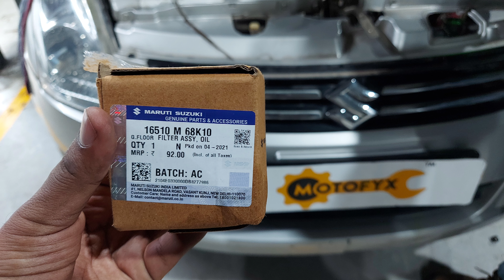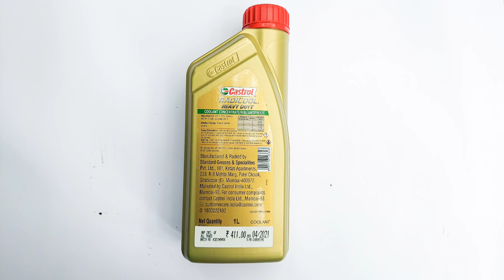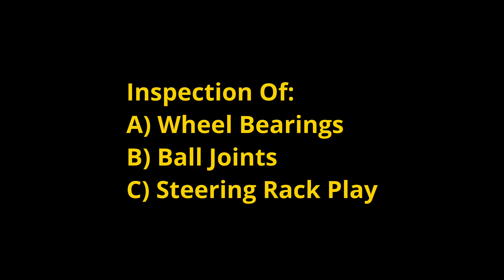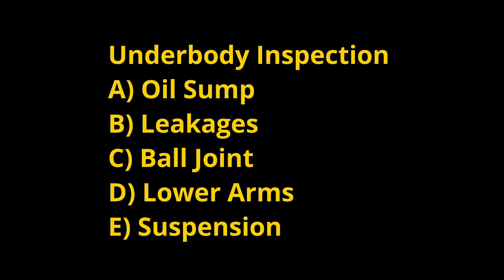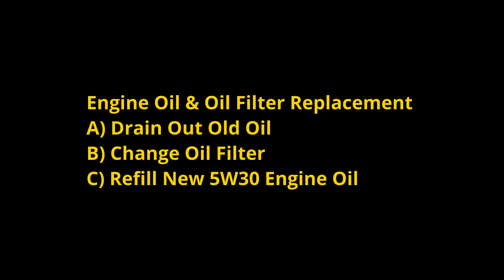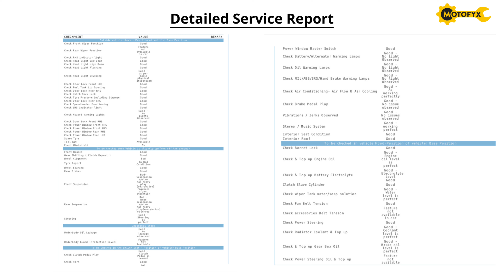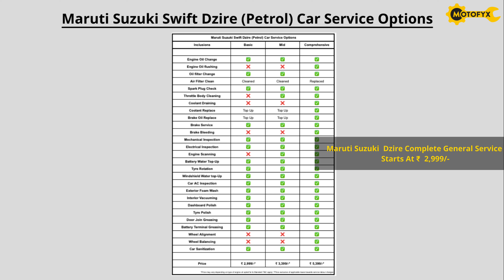Maruti Suzuki Swift Dzire Car Service at Just ₹ 2,999/- | Genuine Spare Parts | 60 Day Warranty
Watch how this Maruti Suzuki Swift Dzire gets pampered during a scheduled comprehensive car service at MotoFyx.

When it comes to taking care of your Maruti Suzuki car for repairs & maintenance - MotoFyx is your most reliable car service partner

Is Your Car Due For Service?
Look no further, MotoFyx is your one-stop solution for all car repair & maintenance needs.
Save up to 45% on your car service with MotoFyx!

Economical Pricing | Genuine Spare Parts | Assured Service Warranty | Personalised Service | Free Pick-up & Drop | Easy Payment Options

Looking to get your car serviced?

Note:
1) The service cost mentioned in this video is the starting price for a basic car service at MotoFyx
2) The basic car service at the starting price mentioned of INR 2,999 is for the Petrol Variant of the Maruti Suzuki Swift Dzire, covering the use of 5W-30 regular engine oil (the brand of oil varies depending on the workshop location
3) Apart from engine oil, the oil filter is the only part which is replaced in the basic service indicated in the starting price of INR 2,999/-
4) Other service parts such as the filters - Air Filter & AC filter are only inspected and cleaned, replacement is done at an additional cost, in case replacement of either filter is required and is only subject to the final approval of the car owner
5) Fluids such as Coolant & Brake oil are topped up in the basic service starting at INR 2,999, to optimal levels
6) There are 3 service options available, the starting price towards the basic service is INR 2,999/- the other service options vary in cost and inclusions
7) T&C applicable*

About Us:
MotoFyx is India's fastest growing network of new age car repair workshops offering car owners a transparent, hassle free and predictable car repair experience.
Having a network of over 100+ car repair workshops across 5 major cities & with over 1.5lakh+ customers across India, we understand the importance of car maintenance and repairs like no other.
We offer an array of services across the entire car maintenance cycle.
Our car care services are tailor made to suit all your car maintenance requirements.
We offer an assured warranty across all our car maintenance services.

Services Offered:
Periodic Car Service | Custom Car repairs | Car Denting Painting | Car Wash & Detailing | Car AC Service | Car Battery Care | Car Tyre Care | Cashless Insurance Claims

Easy Payment Options:
We offer flexible payment options at every MotoFyx workshop
1) Online Payment via secured payment link
2) Bank Transfer
3) E-Wallets: PayTm, Google Pay etc.
4) Cash on Delivery

Planning on purchasing a pre owned car?
Look no further, MotoFyx Advantage is all you need.
With MotoFyx Advantage You Get:
💲 The best deals on certified pre owned cars in town
📝 1 Year unconditional warranty for your car
👨‍🔧 1 Year complete maintenance cover for your car
💸 Easy & Flexible Finance Options on your car purchase
💰 Best buy back price

Time Codes:
0:30 Introduction
0:54 About MotoFyx
1:25 Pricing details for car service related spare parts & consumables
3:11 Protecting your car
3:38 How To use engine oil Flush
4:30 Inspection of Wheel bearings, Ball Joints, Steering Rack Play
5:22 Car Brakes Inspection & Service
7:11 Underbody Inspection
9:08 Engine Oil & Oil Filter Replacement
10:19 Coolant Top Up
10:30 Brake Oil Top Up
10:39 Car Air Filter inspection (Change or service)
11:06 Car Ac Filter Inspection (Change Or Service)
11:25 Car Battery Health Check (Multimeter)
12:06 Car Spark Plugs Inspection
12:28 Car Tyre Health Check (Depth Gauge)
12:59 Complete Car Electrical Inspection
14:14 Detailed Car Service Report
14:17 Car Wash
15:04 Pricing Details For Maruti Suzuki Swift Dzire Car Service
15:12 MotoFyx Contact Details.